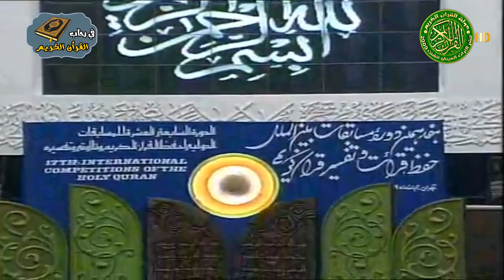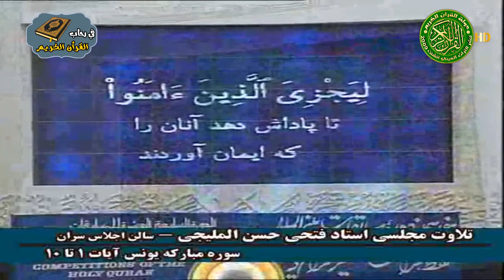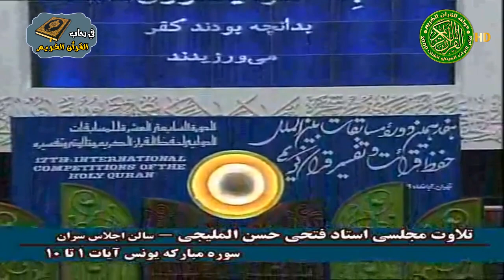تلاوة لم اجد لها وصف - الشيخ فتحي المليجي - سبحان الله نفس صوت الشيخ مصطفي اسماعيل